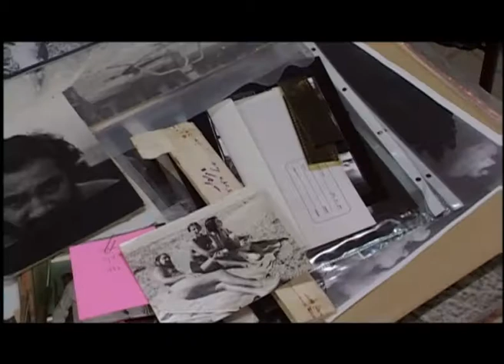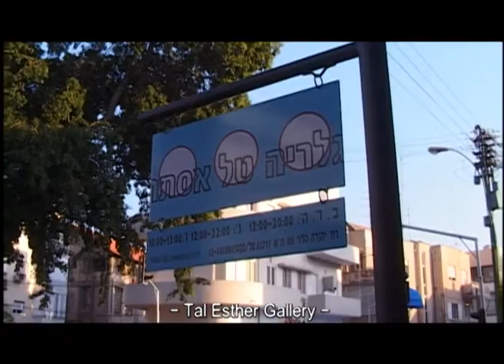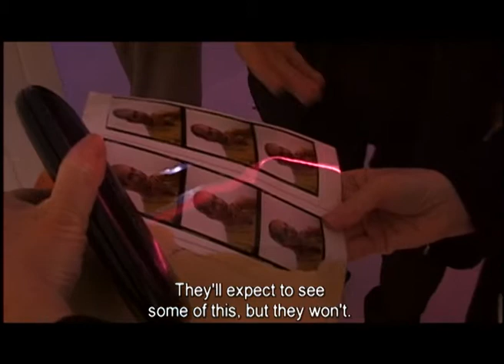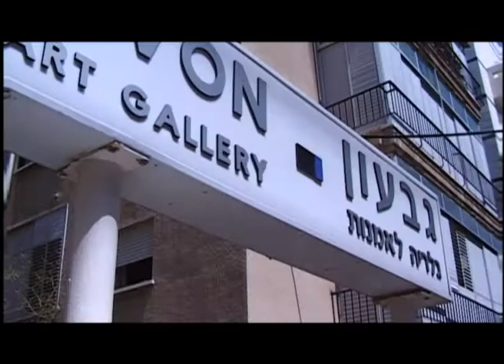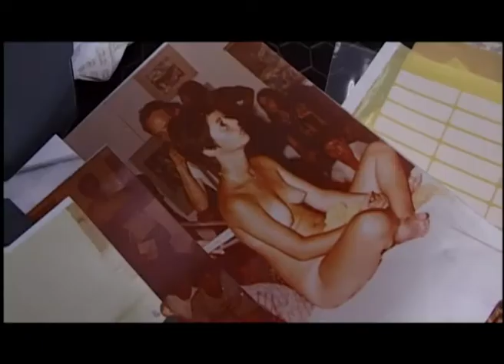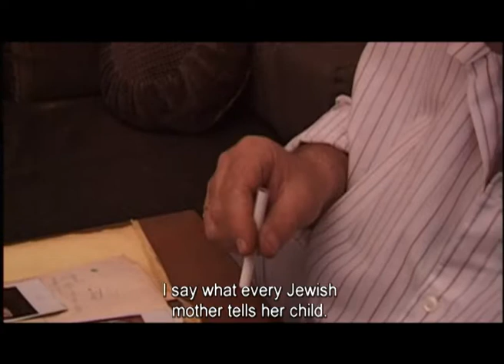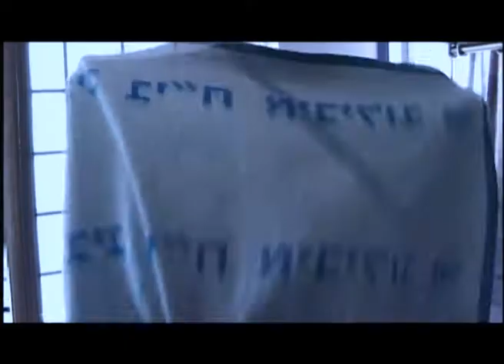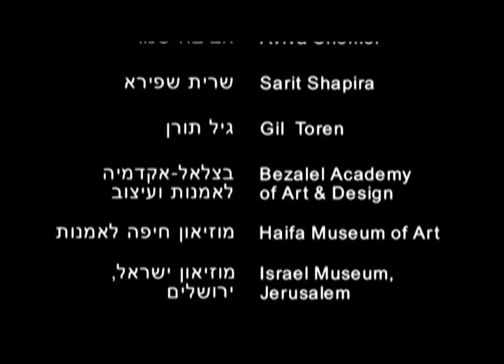Apropos Mizrachi - English version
APROPOS MIZRACHI

Written, Photographed, Produced & Directed by Amit Goren
Editing: Inbar Tavor | Music: Yoav Goren | Sound Design: Aviv Aldema | On-Line Editing: Micha Kovler

Produced in collaboration with Noga Communications Channel-8,
The Israel Film Service, and supported by the Haifa Culture Foundation.

Synopsis

A continuous dialogue between artist Motti Mizrachi and filmmaker Amit Goren deals with their mutual interests in questions of creativity, content and style, and the decision making process of an artist, consisting of cultural, personal and economic factors. The film emerging from the dialogue questions the limits of artistic independence, originality and individualism in a creative process which consists of  conflict between emotions, thoughts and passions and the demands of the commercial art world. Mizrachi’s groundbreaking photographs, videos and performances are considered, since the 1970’s, major personal and socio-political works in Israeli conceptual art. Thirty years later, Mizrachi claims to be at the beginning of the third period in his artistic career, at the onset of a “major development”. He hopes that a new one man show at the Haifa Museum of Art will reawaken acceptance of his art as  being important and influential. This is a recognition Mizrachi has fought to attain while contending with accusations, by some critics and fellow artists, of becoming “commercial” and “profit seeking”. A film about talent and creativity, compromise and resignation, about the search for meaningful artistic expression in the midst of a struggle for personal survival.

Israel 2001| Length: 65 mins. | Language: Hebrew and English with English subtitles